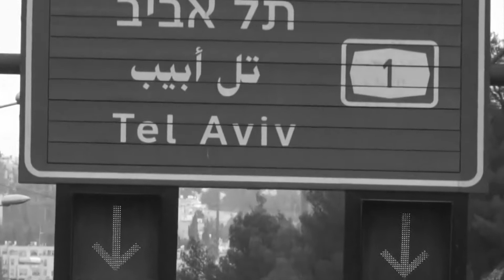HISTORIAS SEFARDÍES de Luis Rivero (Ed. Mercurio) Book trailer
Narrativa breve
¨Basta que un libro sea posible  para que exista. Sólo está excluido lo imposible¨. (La Biblioteca de Babel. J.L. Borges).
Realización: Héctor Rivero Luzardo
Música y voz: Lionel Faretein
Producción : Benahoare